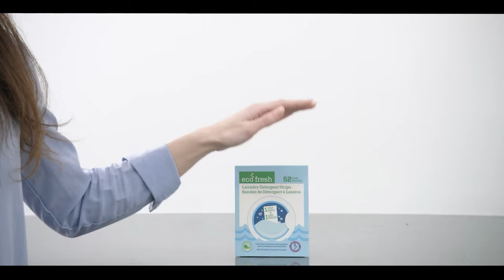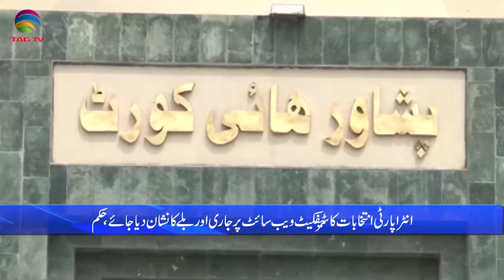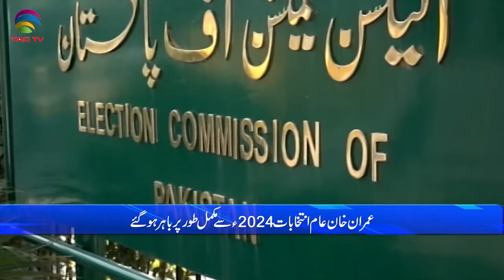Pakistan News Bulletin with Bushra khan - Jan 10, 2024